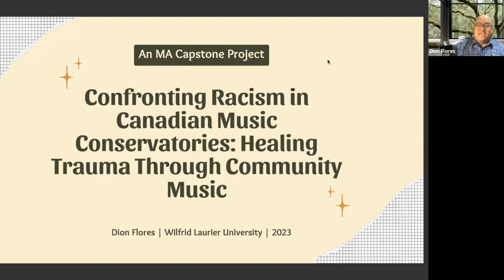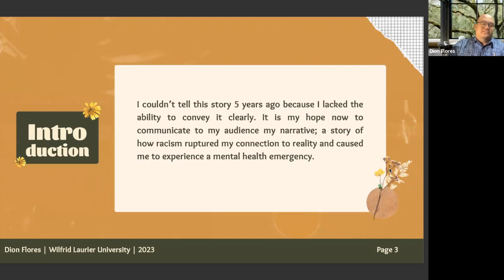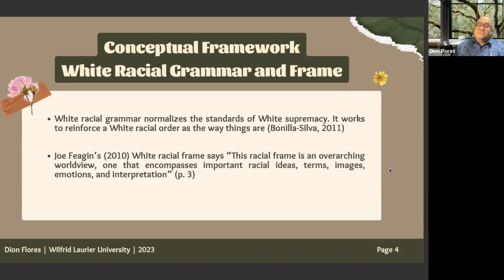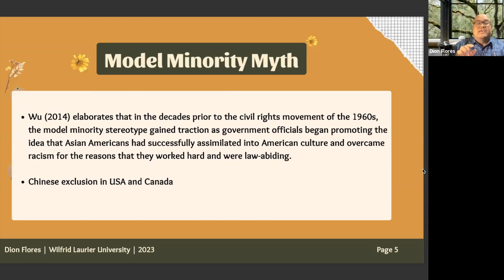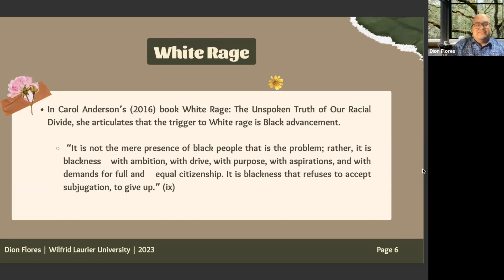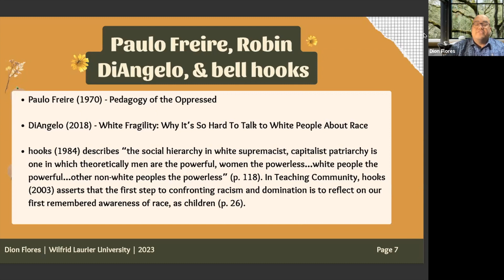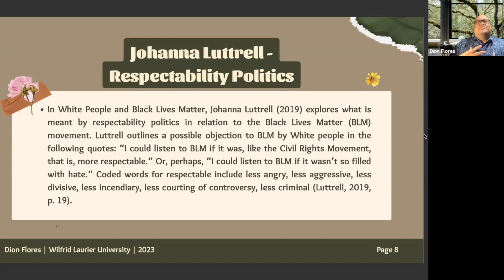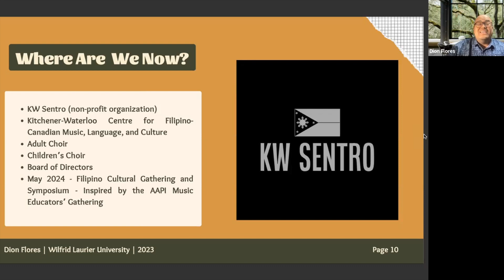Dion Flores - International Centre for Community Music 2023 Presentation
This was a presentation of my masters work entitled "Confronting Racism in Canadian Music Conservatories: Healing Trauma Through Community Music"